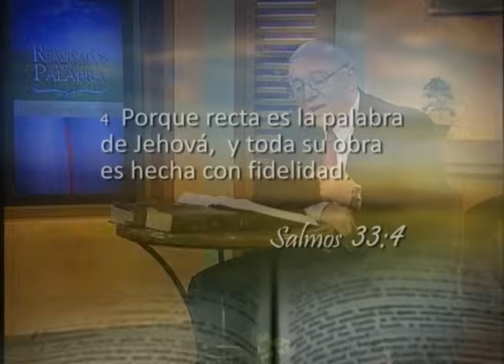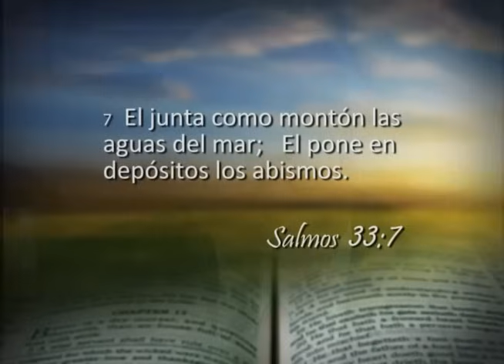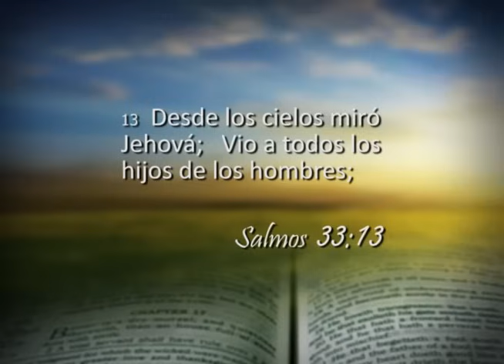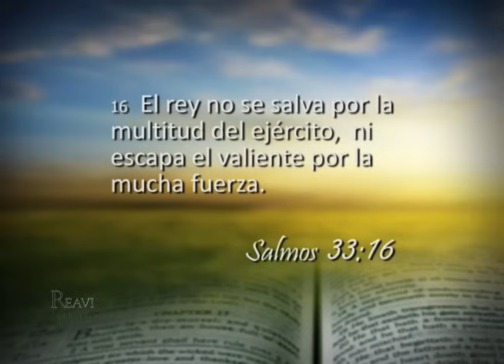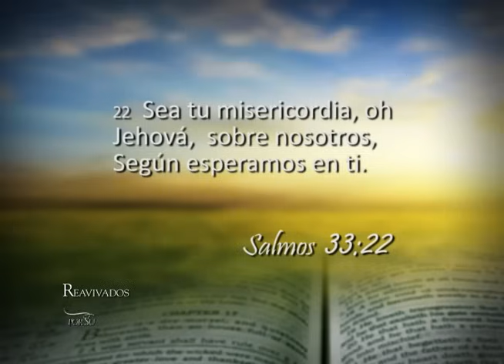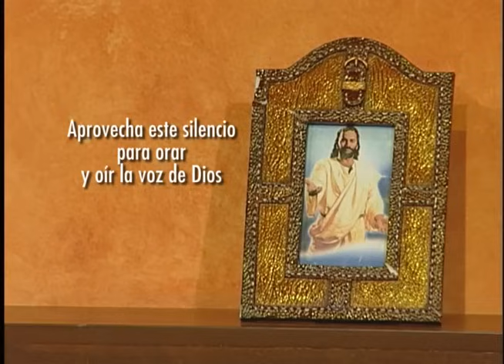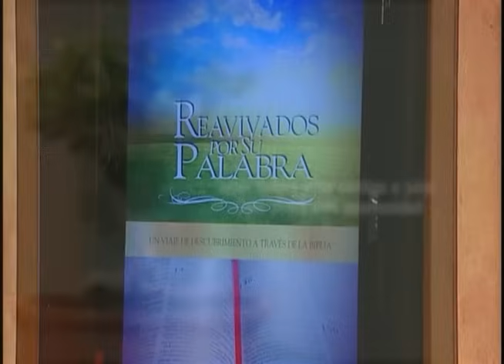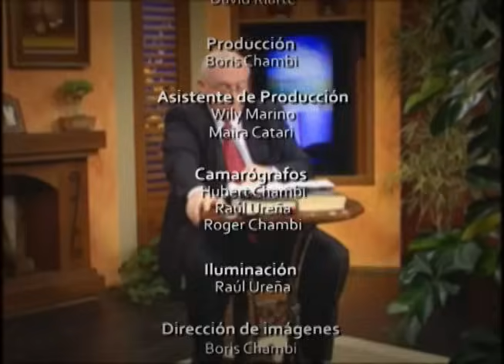Salmos 33 - Alabanzas al Dios creador - 09 de Septiembre